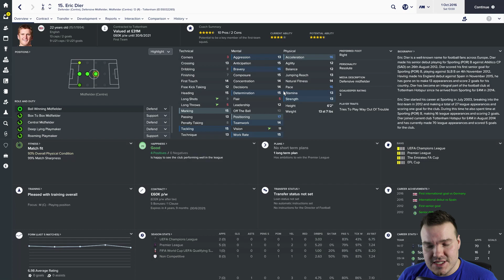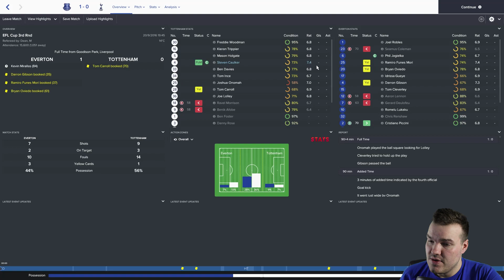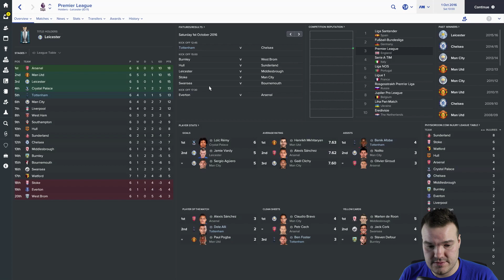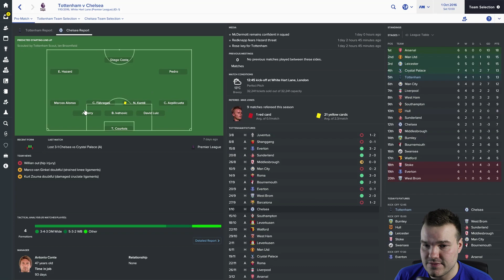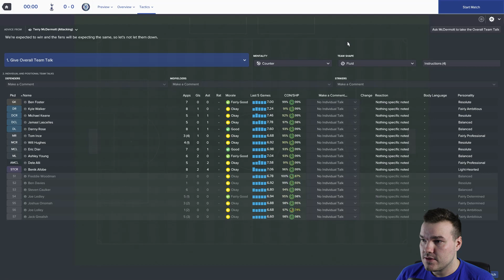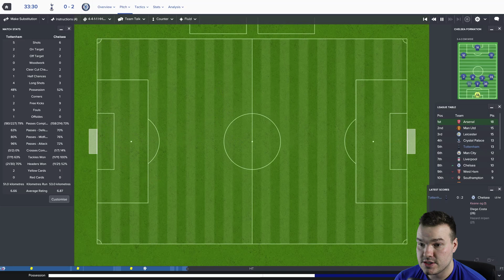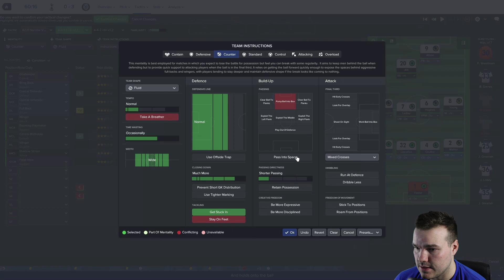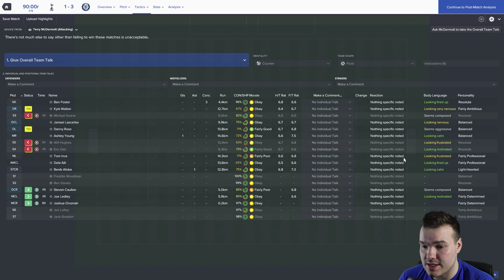Homegrown Hotspur S1 EP6 | A Dier Situation | Tottenham | Football Manager 2017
This time Chelsea are the visitors to 'The Lane' can Spurs overcome Antonio Conte's dastardly 3-4-3?

Homegrown Hotspur: Battling Brexit is a Football Manager 2017 let's play where the focus is a homegrown challenge with Tottenham Hotspur with the added pressure of Brexit looming!

Can we aim for 100 likes on this one please folks?
Mighty Fine Playlists of Mine!